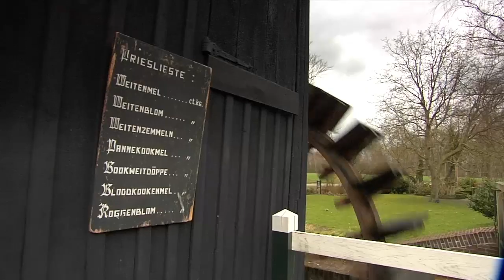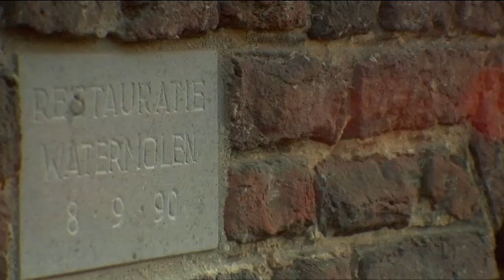Hoe werkt de watermolen?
Op welke manier gebruikt de watermolen water als aandrijvingskracht? En wat malen deze molens?
Moleninformatie voor kinderen.